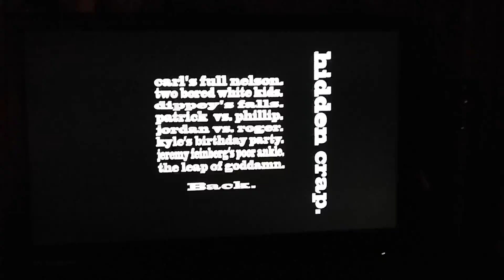Leap of Goddamn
Me laughing at Dolan